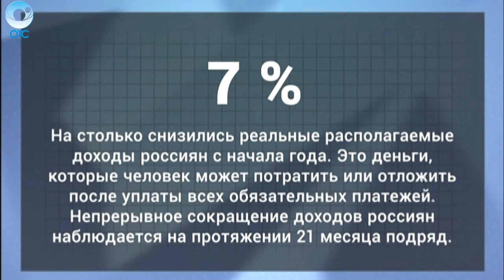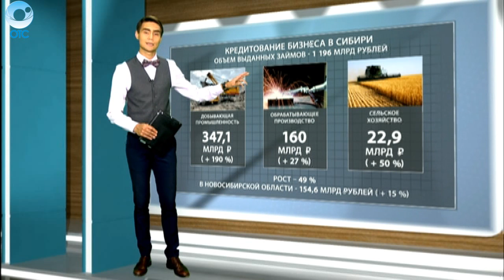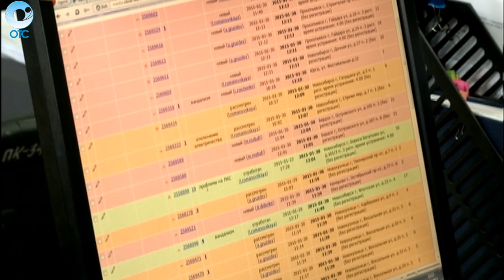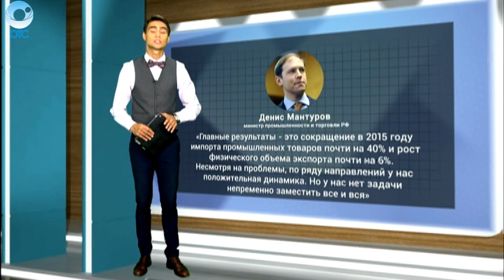ДЕЛОВЫЕ НОВОСТИ: 18 августа 2016